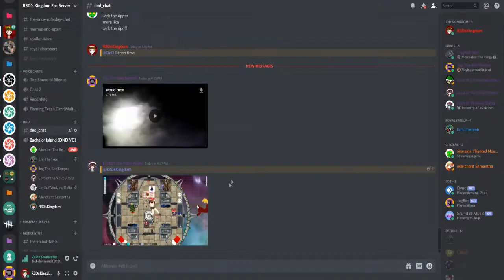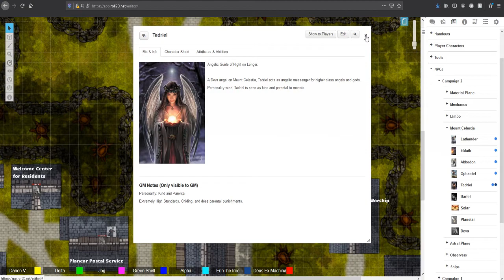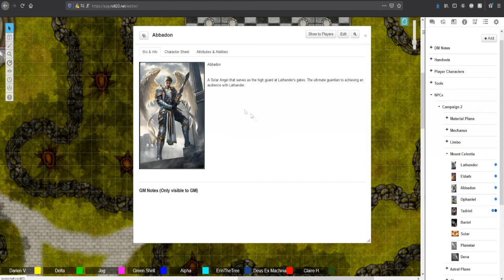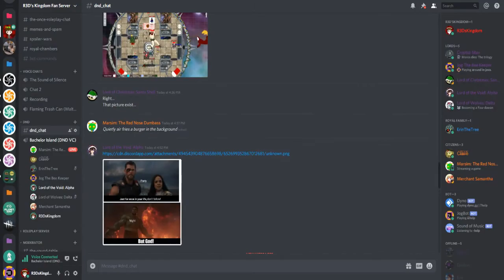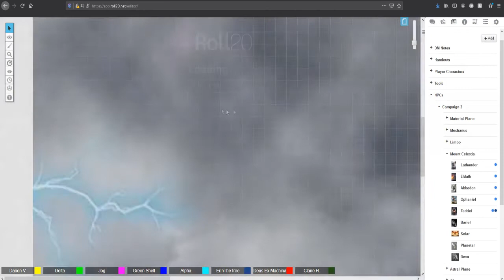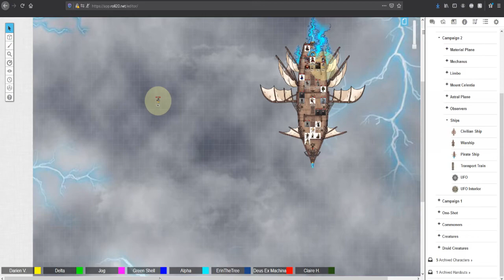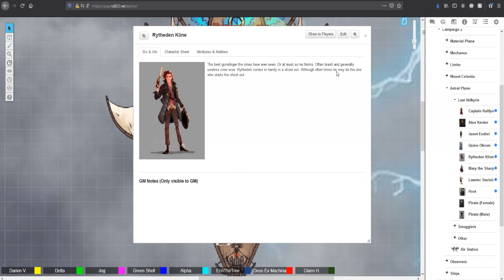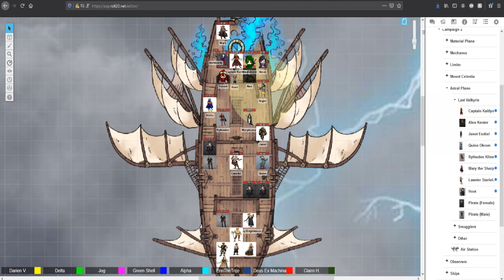[DND] {Wrath Of The Far Realm} Chapters 11 and 12: Betrayed by God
OBS decided to mess up the original recording. So instead of ignoring the gaping hole of the best session so far where so much plot happened, we sit down to recount in detail the events that transpired when the party visited Mount Celestia.

Cast:
Dungeon Master: R3D's Kingdom
Night No Longer (Aasimar / Paladin): ErinTheTree
Hishu Riler (Dragonborn / Cleric): AlphaForceMC
Travok Stormchin (Dwarf / Fighter) Delta
Morphumax (Elf / Wizard) Morphumax
Phil Strider (Human / Sorcerer): Greenshell
Narburtte (Goblin / Barbarian): Claire
Nova Levine (Human / Rogue): Samantha
Meatshield (Dragonborn / Barbarian): Marsim

Check out the two previous Campaigns we have done. Wrath of the Shadow Queen is the previous campaign that takes place before this series. Event Infernio S2 is Shell's Campaign.